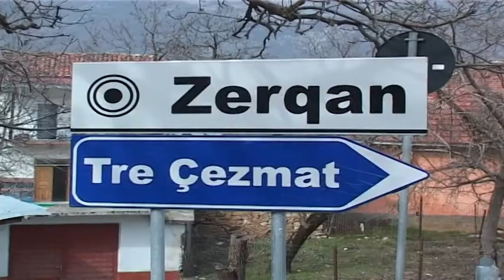Reagon kreu i Komunës Zerqan, Fiku: Ndërtimi i HEC, nuk do lerë pa ujë zonën